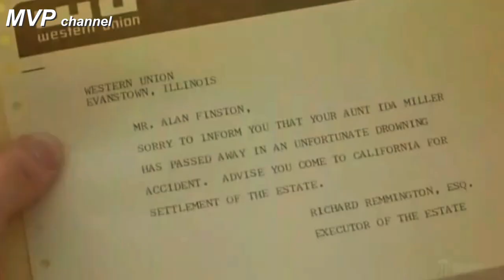Mike The Mechanics - All I Need Is A Miracle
The clip uses scenes from the movie
The Malibu Bikini Shop, 1986
Genre: romance, comedy
Country: USA
Director: David Wackter